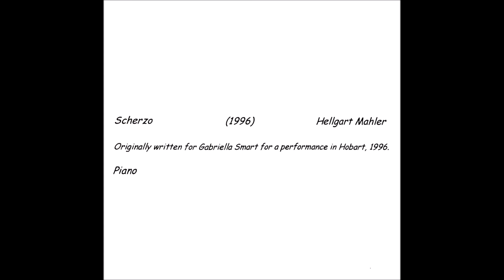Hellgart Mahler - Scherzo (1996)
Scherzo by Hellgart Mahler. Written in 1996 and performed here in 2000.

Used with permission from Hellgart Mahler and Teresa Beck-Swindale.

Image: Programme from 'Beat the Elements: An autumn concert of metal, skins and wood', 2000.

The content published on our channel is exclusively for archival purposes and not commercial. If someone, for any reason, would deem that the content in this video violates their copyright, please inform us immediately, and we will remove the video.